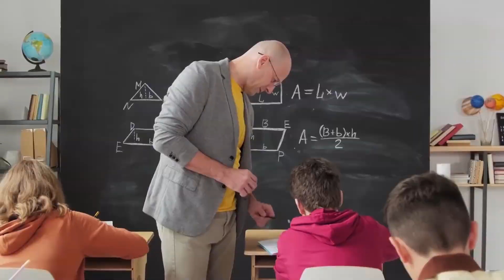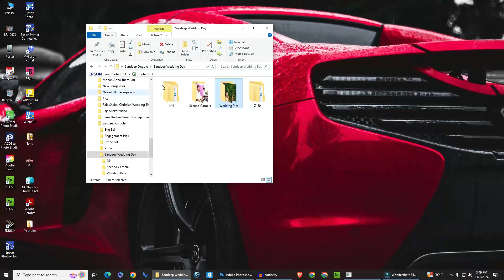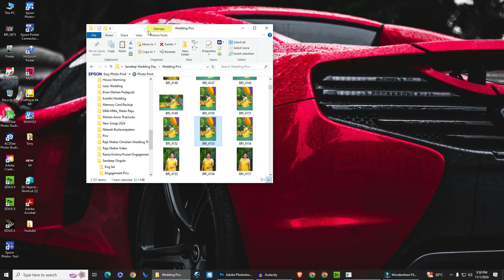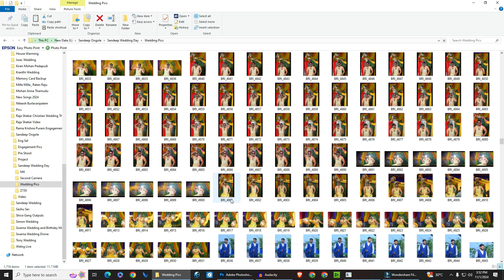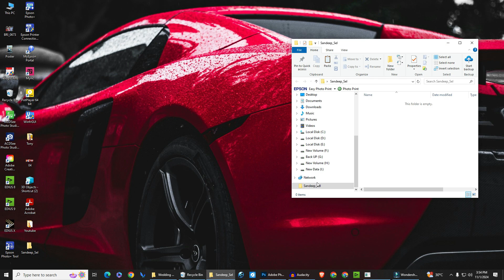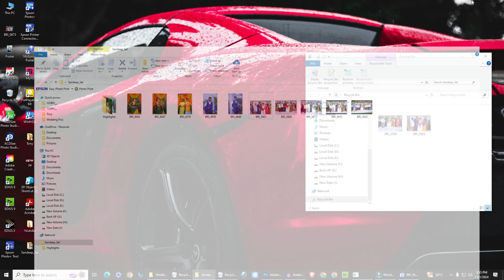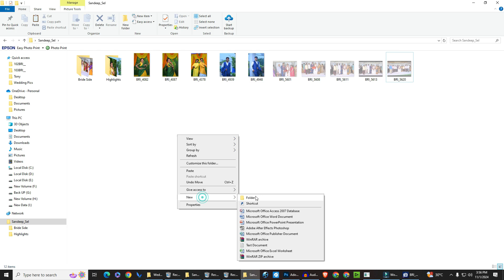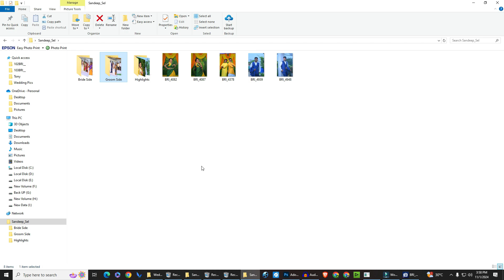ఆల్బమ్ డిజైనింగ్ పార్ట్ 2 || Wedding Album Designing Part -2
Wedding / Candid Photography We offer best photography service in the market, We also do Beach Parties.